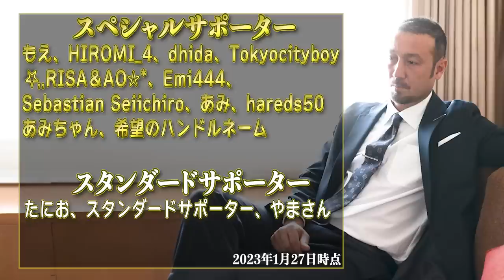「今回の移籍は悲しい」キングカズ、55歳でのポルトガル2部移籍に闘莉王傷心のわけとは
今回は闘莉王がサッカーを語る回。
テーマはポルトガル2部オリヴェイレンセ移籍の迫る元日本代表FW三浦知良選手です。

2月26日に56歳の誕生日を迎えるレジェンドは6カ国目のリーグで挑戦しようとしています。
常々キング愛を滲ませている闘将ですが、「やることが違う」と脱帽する一方で、
なぜか今回の海外移籍に大反対なようです。

若き日にその才能を開花させたブラジルではどんな評価をされているのか。
一味違う闘将ならではのキング論、是非お楽しみください！

プライベートコミュニティ「闘莉王TVプロジェクト」

代打聞き手・池田徳三郎

田中マルクス闘莉王　Tanaka Marcus Tulio
1981年4月24日、ブラジル・サンパウロ州生まれ。1998年に渋谷教育学園幕張高にサッカー留学するために来日。2001年にJ1サンフレッチェ広島でJリーグデビュー。浦和レッズ、名古屋グランパスでチーム初のリーグ優勝に貢献し、06年にはJリーグMVPに輝く。03年に日本国籍を取得し、04年アテネ五輪に出場。サッカー日本代表としては、10年W杯南アフリカ大会で日本の16強進出に貢献。2019年シーズンを最後に現役引退。Jリーグ通算529試合104得点。